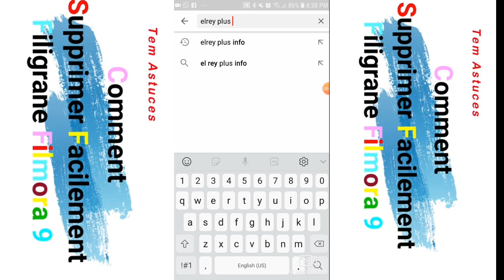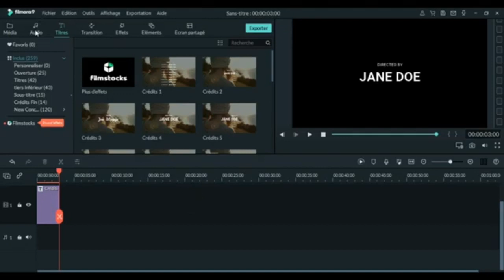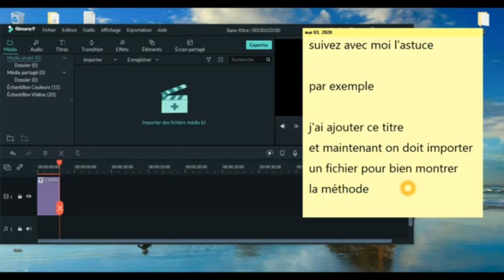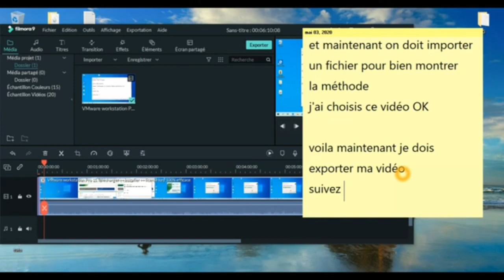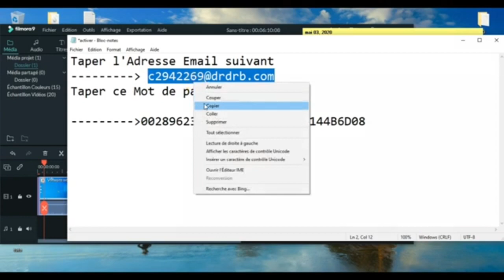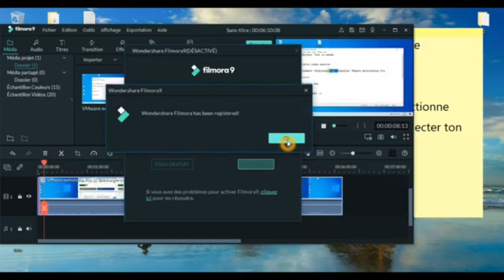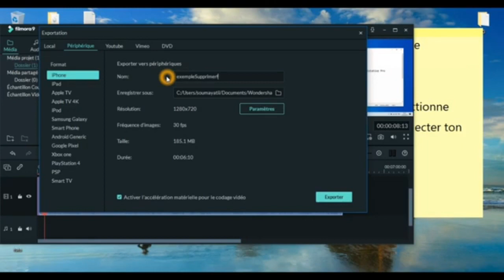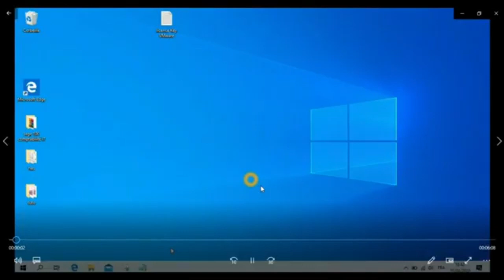KOMAN POU RETIRE LOGO O FILIGRANE FILMORA9